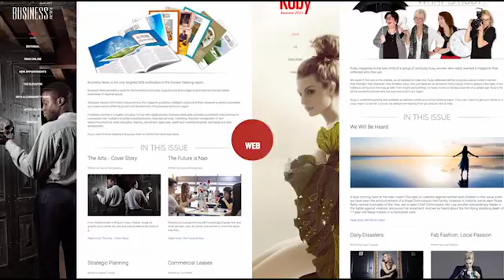Bellarine FL Highlights Finals Week 2.mp4